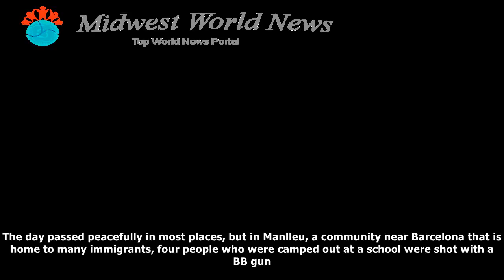[ HOT NEW ]Catalans camp at voting sites as independence confrontation looms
BARCELONA — A confrontation in Catalonia drew closer on Saturday, as people camped out in scores of polling stations throughout the region, intent on keeping them open for Sunday’s referendum in defia...